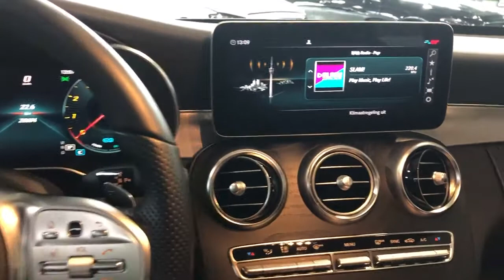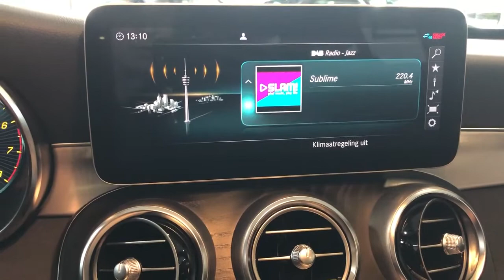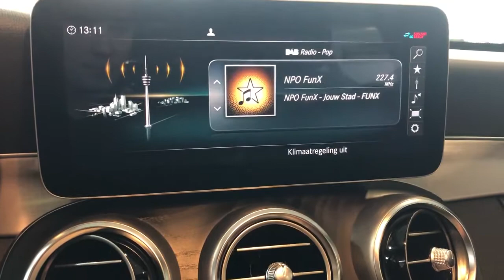Mercedes-Benz COMAND NTG 5.5 radio - Bediening en mogelijkheden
De huidige generatie C-Klasse's kent het COMAND systeem van de telematica generatie 5.5 (NTG 5.5). Dit telematica systeem is nagenoeg gelijk aan de systemen in de E-Klasse en S-Klasse familie.

De Mercedes-Benz Product Expert legt u in deze video onder ander uit:
*Hoe de radio te bedienen.
*De belangrijkste instellingen en mogelijkheden.